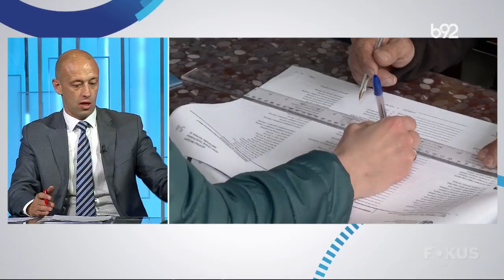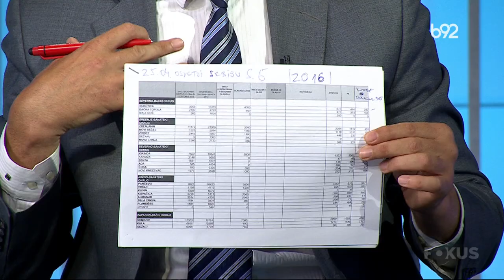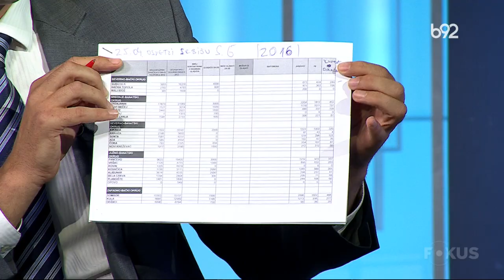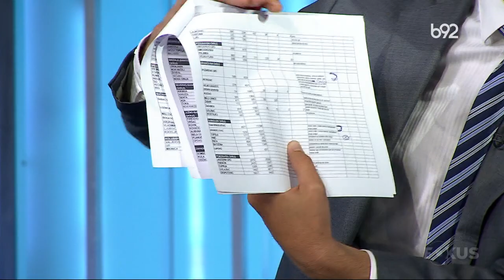Fokus B92: gost Radoslav Milojičić | B92 TV